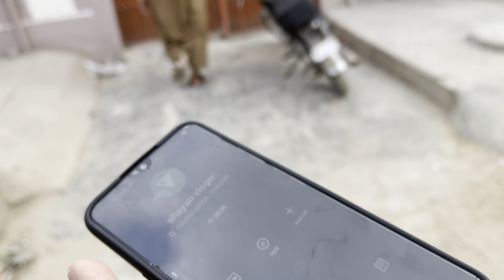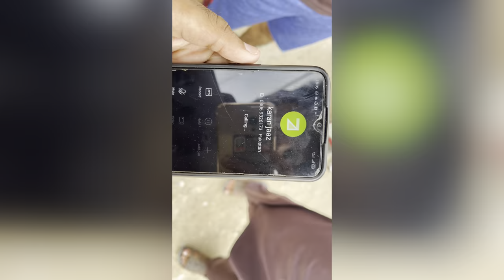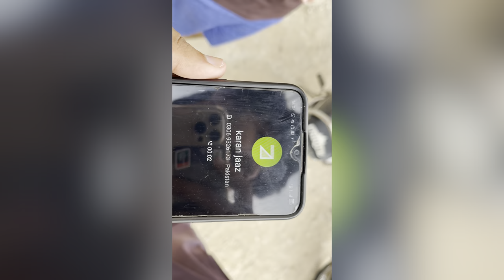Home town {Gulshan-e-Hadeed}